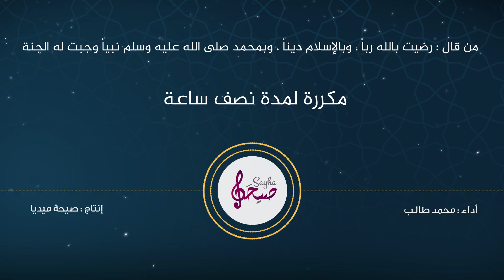رضيت بالله ربّاً وبالإسلام ديناً وبمحمد صلى الله عليه وسلم نبياً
عن أبي سعيد رضي الله عنه أن النبي صلى الله عليه وسلم قال : ( من قال : رضيت بالله رباً ، وبالإسلام ديناً ، وبمحمد صلى الله عليه وسلم نبياً وجبت له الجنة ) .

أداء : محمد طالب
إنتاج : صيحة ميديا